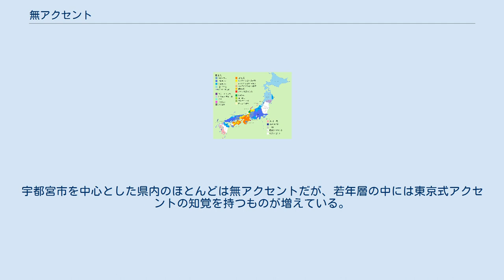無アクセント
無アクセント（むアクセント）とは、日本の方言学上、アクセントのきまりを持たないことを言う。
京阪式アクセントや東京式アクセントなどの有アクセントには、語と語を区別する弁別的機能がある。
しかし、無アクセントでは弁別的機能を持たず、「橋」と「箸」、「型」と「肩」、「一語」と「苺」、「歯医者」と「廃車」など同拍同音語を同じアクセントで発音し、区別しない。
多くの場合、全ての語が平板あるいは語の真ん中がわずかに高くなる音調で発音される。
 一型アクセントと言う場合もあるが、この名称はアクセントのパターンが一定しているもの（宮崎県都城市などにみられる）だけを指す学者もいる。
都城市などの一型アクセント（尾高一型アクセント）では文節のまとまりを示す統合的機能を持つが、無アクセントではこれもなく、区別するため「平板一型（式）アクセント」という。
また無型（式）アクセント、崩壊アクセントとも言う。
 日本語のアクセント分布。
白い部分が無アクセント。
 分布地域は東部・西部の大方言区画に準じていない。
 無アクセントは、特定のアクセント形式を持たないため、語の前後関係から語彙判断することが求められる。
 無アクセントの起源説には 京阪式アクセントをもたらした集団が日本に渡来する前に分布していた何らかの基層言語に由来するとする説（固有起源説） 元来は有アクセントであったものが変化し、アクセントの型が統合して区別を失ったとする説 とがある。
 テレビやラジオなどで無アクセントが特徴的な話者としては、あき竹城（山形）、斎藤暁（福島）、ガッツ石松（栃木）、つぶやきシロー（栃木）、U字工事（栃木）、立松和平（栃木）、高橋愛（福井）、マギー司郎（茨城）、磯山さやか（茨城）、赤プル（茨城）、松野明美（熊本）、ヒロシ（福岡・熊本）、蛭子能収（長崎）、久保ミツロウ（長崎）、米良美一（宮崎）、鳥越俊太郎（福岡）、千葉繁（熊本）らを挙げることができる。
 東北南部から関東北部の地域では、全ての単語を平らに発音する傾向があり、熊本では高く発音する位置が自由に動くといった特徴がある。
 有型アクセント（東京式アクセント）との境界地域（宮城県北部、山形県北部、福井市、福岡市など）では、無アクセントと似たゆれが観察され、このようなアクセントを「曖昧アクセント」と呼ぶ。
無アクセントおよび曖昧アクセントではある拍または音節での高低変化が少なく、だんだんと緩やかにピッチが変化することが多いため、区別が難しいことがある。
一例として、栃木県では、足利市・佐野市北部に東京式アクセント、佐野市南部に曖昧アクセント、その他地域に無アクセントが分布するが、曖昧アクセントの地域では、東京式アクセントに近い地域ほど曖昧の程度が低く、平板型と尾高型が混在しても、発話や内省を繰り返すと東京式アクセントになることが見られる。
宇都宮市を中心とした県内のほとんどは無アクセントだが、若年層の中には東京式アクセントの知覚を持つものが増えている。